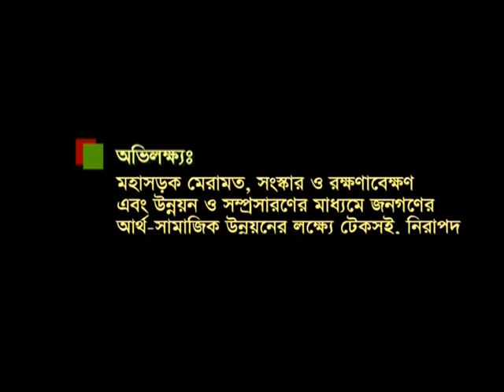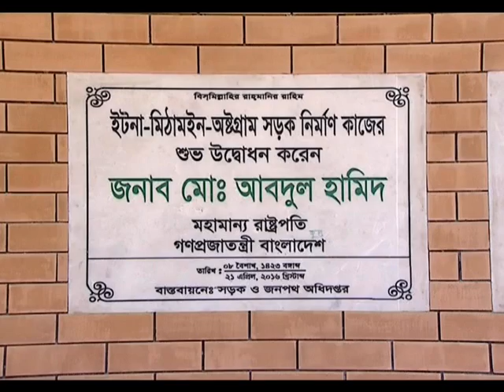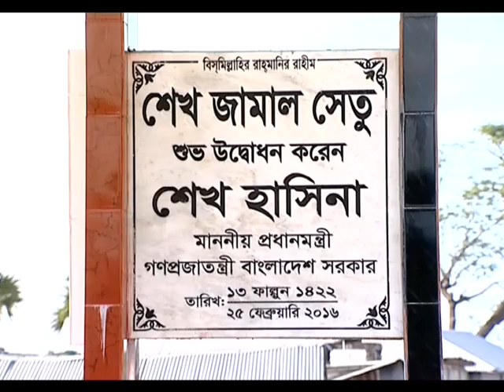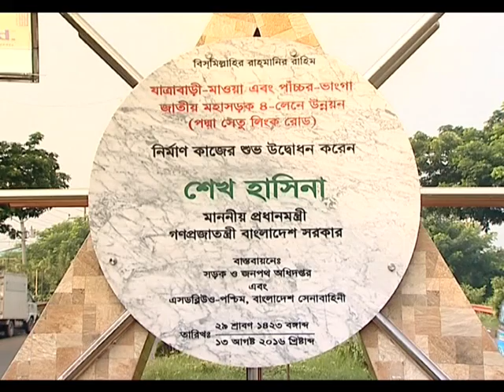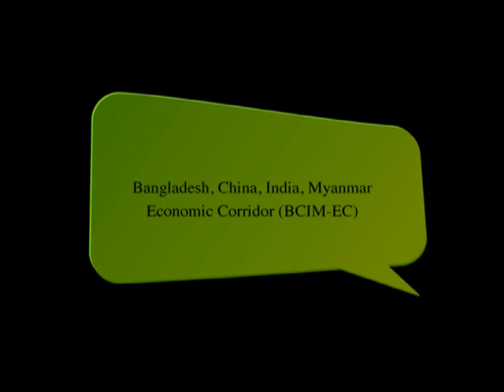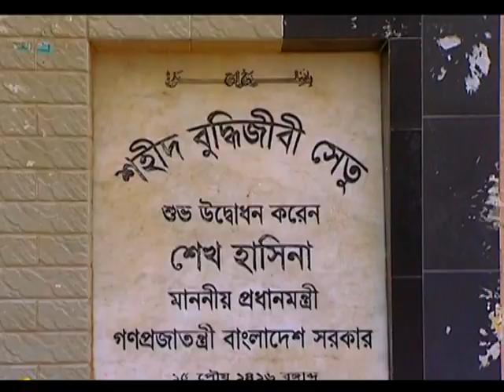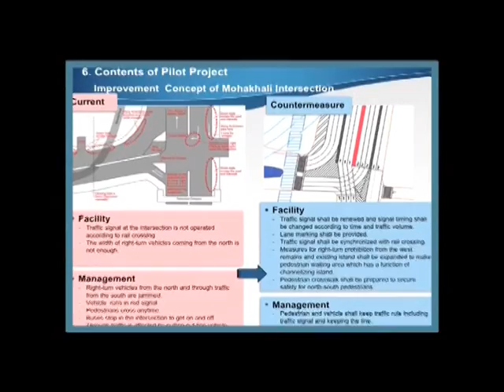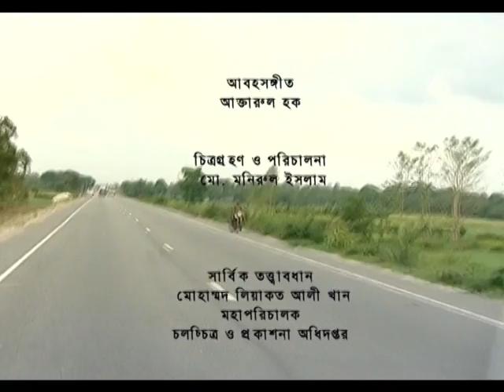Documentary on Road Transport and Highways Division (RTHD)